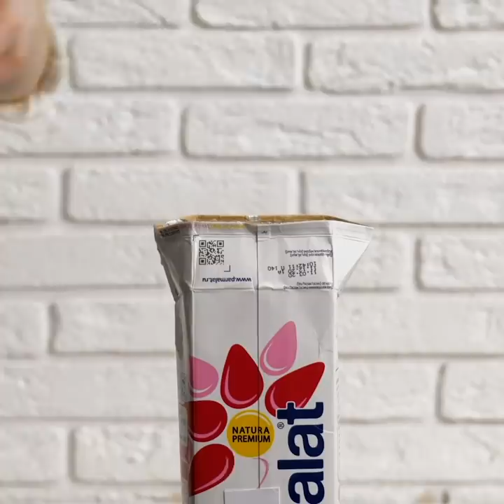32 UNEXPECTED FOOD HACKS YOU'LL WANT TO TRY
DELICIOUS RECIPES AND TREATS YOU SHOULD HAVE IN YOUR PARTIES.

Since all of us are spending more and more time in the kitchen these days, I wanted to share with you some interesting and cheap recipes you can try today.
Add an egg and some chocolate chips in an almond paste to make a delicious chocolate chip cookie dough.
You can also use silicone mold to make DIY chocolate-coated ice-cream. First, add some vanilla ice-cream in your silicone mold and then freeze it. After that, take the ice-cream out with some popsicle sticks, dip it in melted chocolate sauce and Bon appetite.
If someone adores white chocolate, you can gift them a milk container made of white chocolate and also fill it up with m&ms and other candy.
 If you’re having friends and family over and you want to prepare something special for them. Simply, add some melted chocolate in an ice tray, and then add some nuts or coconut flakes as a filling. Then, add some more melted chocolate on top to make amazing treats.
I also show you how to make tasty granola bars with oats and other sweet candy.

Timestamps:
0:38 – Melted chocolate hacks
2:29 – Delicious skittle balls
3:45 – Amazing granola recipe
5:43 – How to make smores in the toaster
7:58 – Tasty sweet sandwiches
10:45 – Cookie recipe
13:59 – Delicious nut bars
17:03 – Tired eyes remedy